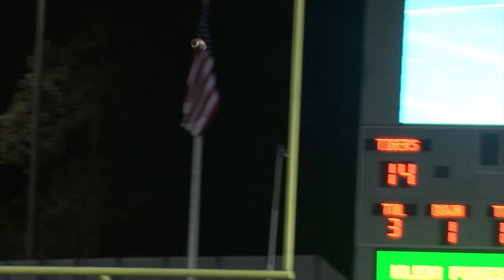HCHSA High School GOW: Klein Collins vs. Klein Oak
Klein Collins took on Klein Oak on Friday night for the Harris County - Houston Sports Authority's High School Game of the Week.